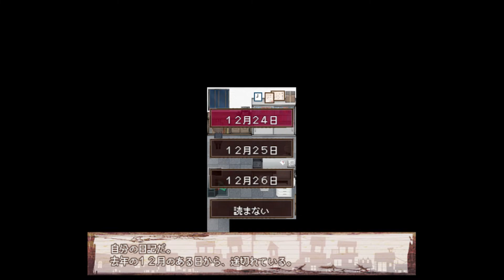笑顔で泣く少女を救う感動のゲーム／Human killing #1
とっとこハム太郎の足が速すぎるうううう！

🎮るぅあ メンバーシップ🎮